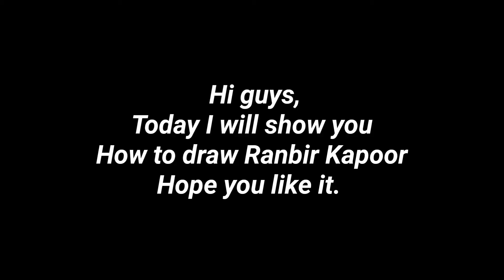How to draw Ranbir Kapoor | Brahmastra